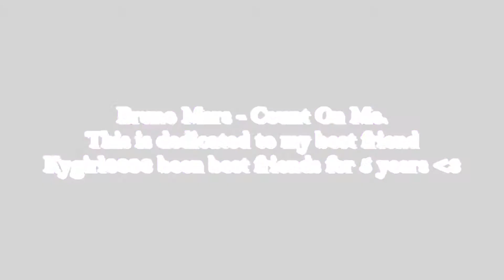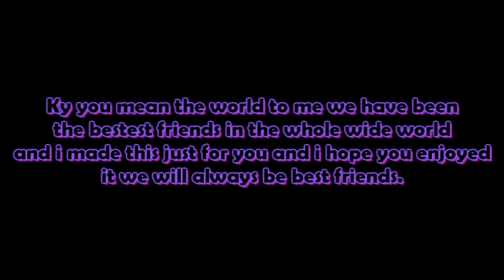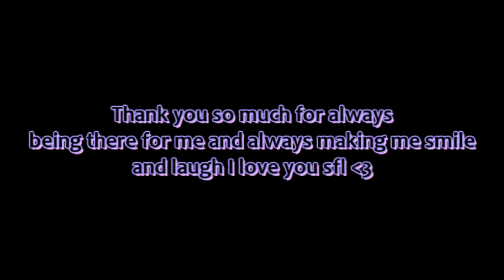Onverse - Best Friends Life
This is about me and my best friend irl I love you girly!!!
This was also for a comp :D